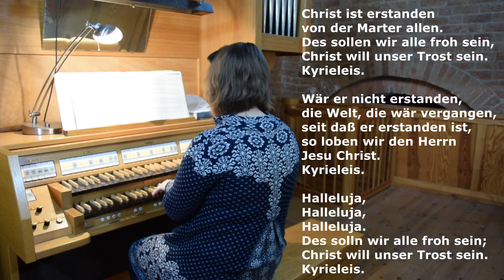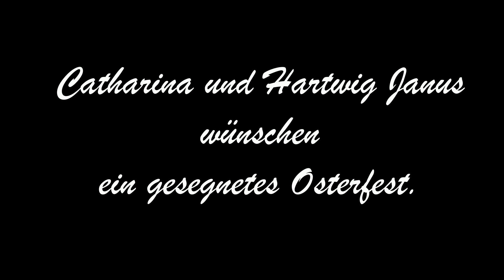Andacht für Karfreitag und Ostern 2020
Das Osterfest wird in diesem Jahr für alle Menschen nicht wie sonst ablaufen. Das Coronavirus hat uns fest im Griff. Unzählige notwendige Beschränkungen bestimmen unser Leben. Vielen fehlt auch der gewohnte Gang in die Kirche in dieser schweren Zeit. Das Pfarrerehepaar Catharina und Hartwig Janus möchte trotz alledem den Gläubigen ein Stückchen kirchliches Leben nachhause bringen. Aus diesem Grunde haben die beiden gemeinsam mit dem Sandauer Boten eine Andacht für Karfreitag und Ostern in der Sandauer Kirche aufgenommen.
Wenn du also nicht in die Kirche gehen kannst, dann kommt die Kirche eben zu dir.